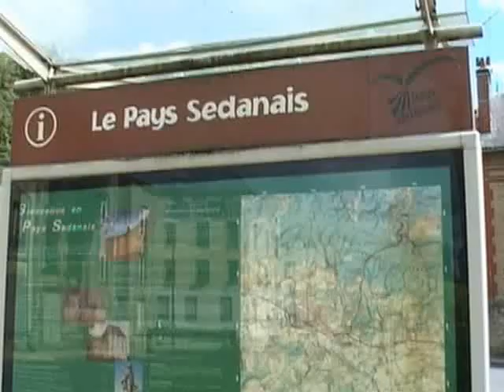NOUVELLE PEAU POUR VIEUX FAUBOURG